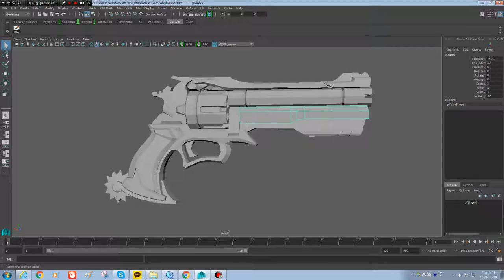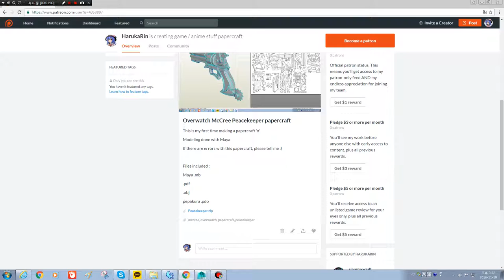Overwatch McCree Peacekeeper papercraft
by being a patron.